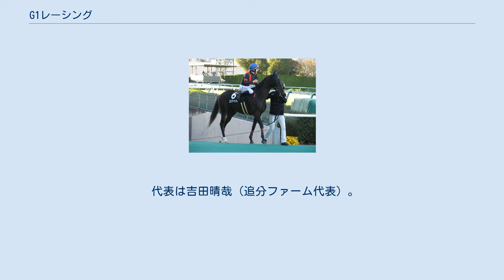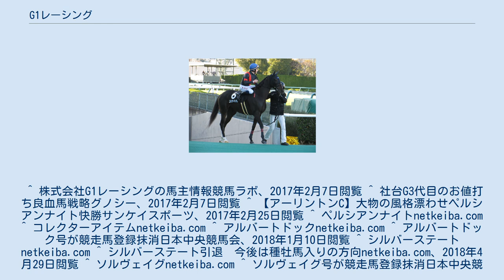G1レーシング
株式会社G1レーシング（ジーワンレーシング/ G1 Racing）は、日本中央競馬会に馬主登録をしているクラブ法人である。
愛馬会法人「株式会社G1サラブレッドクラブ」より匿名組合契約に基づく競走馬の現物出資を受けて、中央競馬などの競走に出走させている。
 服色（勝負服）は黒・赤襷・袖赤一本輪。
 コレクターアイテム号とG1レーシングの勝負服を着用したウィリアム・ビュイック騎手 吉田正志（追分ファーム場長） 2021年8月時点。
 代表は吉田晴哉（追分ファーム代表）。
 募集馬は白老ファームや追分ファームの生産馬が中心。
 ^ 株式会社G1レーシングの馬主情報競馬ラボ、2017年2月7日閲覧 ^ 社台G3代目のお値打ち良血馬戦略グノシー、2017年2月7日閲覧 ^ 【アーリントンC】大物の風格漂わせペルシアンナイト快勝サンケイスポーツ、2017年2月25日閲覧 ^ ペルシアンナイトnetkeiba.com ^ コレクターアイテムnetkeiba.com ^ アルバートドックnetkeiba.com ^ アルバートドック号が競走馬登録抹消日本中央競馬会、2018年1月10日閲覧 ^ シルバーステートnetkeiba.com ^ シルバーステート引退　今後は種牡馬入りの方向netkeiba.com、2018年4月29日閲覧 ^ ソルヴェイグnetkeiba.com ^ ソルヴェイグ号が競走馬登録抹消日本中央競馬会、2018年4月11日閲覧 ^ タンタアレグリアnetkeiba.com ^ 【全日本２歳優駿】ルヴァンスレーヴが３連勝で戴冠サンケイスポーツ、2017年12月13日閲覧 ^ 【スワンS】壮絶な追い比べを制してサングレーザーが4連勝で重賞初制覇！競馬ラボ、2017年10月28日閲覧 ^ サングレーザーnetkeiba.com ^ ご挨拶G1サラブレッドクラブ